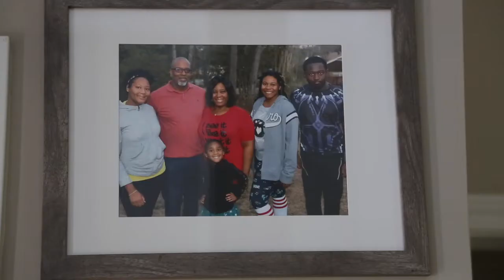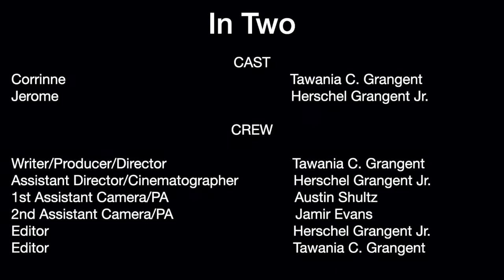In Two (Short Film)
The latest offering from Grangent Entertainment Group reveals that sometimes love doesn't go exactly according to plans.
Starring Tawania C. Grangent and Herschel Grangent Jr.
Written, produced and directed by Tawania C. Grangent.
Co-directed by Herschel Grangent Jr.
Directer of Photography: Herschel Grangent Jr.